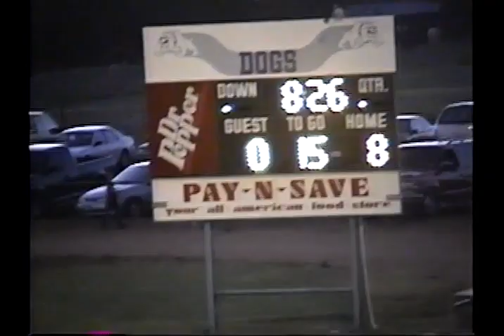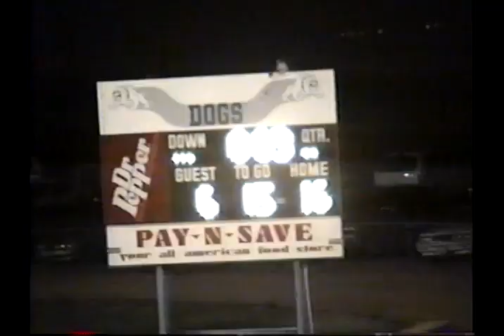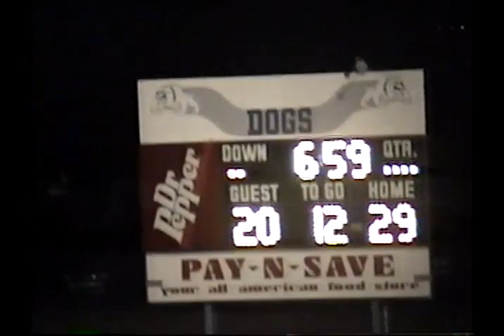1998: Amherst 29 Silverton 20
1998 Texas high school six-man football game between Amherst and Silverton.
Amherst is in blue
Silverton is in white